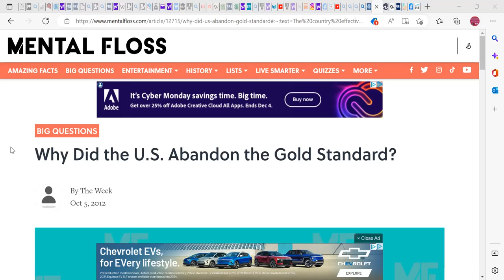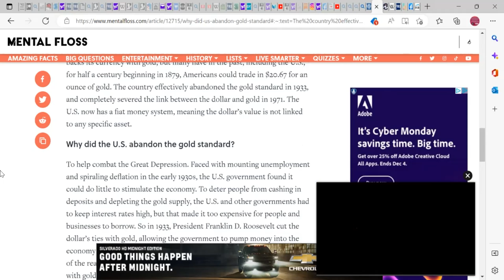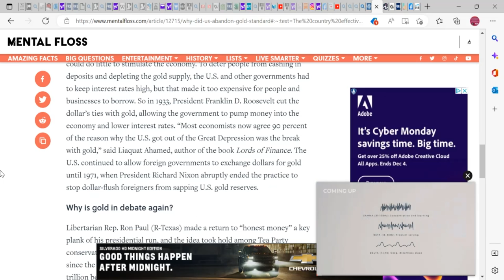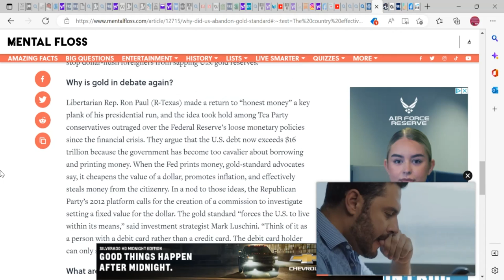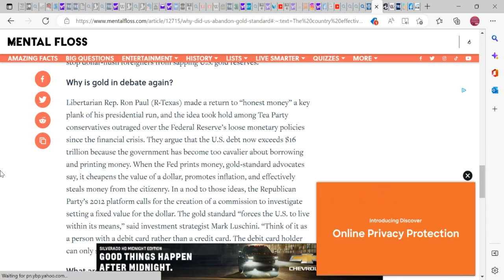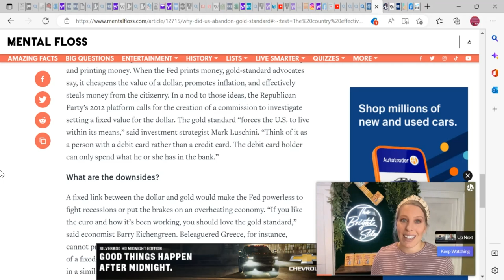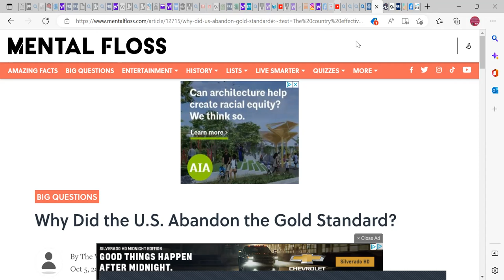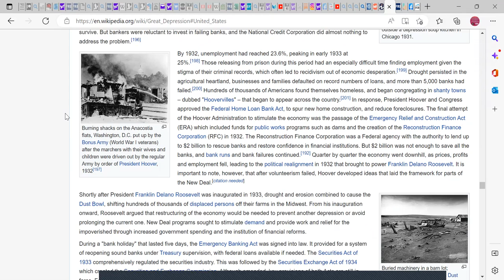Economic Translation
TOMORROW AT 8 AM
Tyrone Keynes on Macro N Cheese